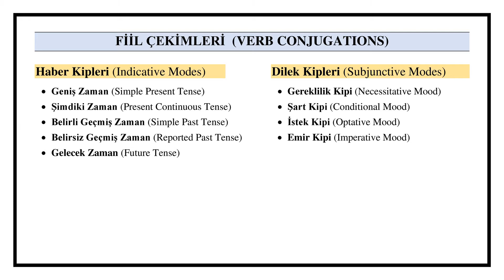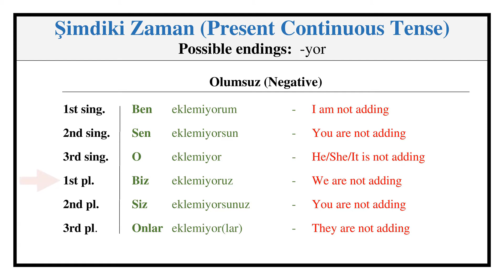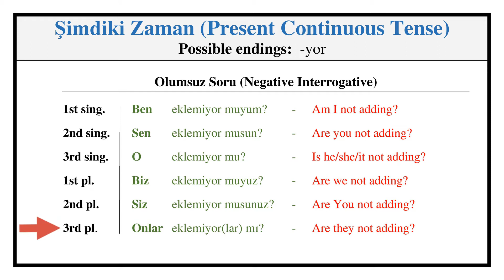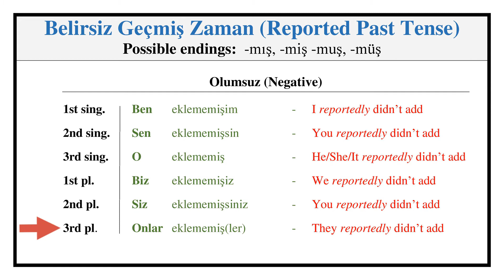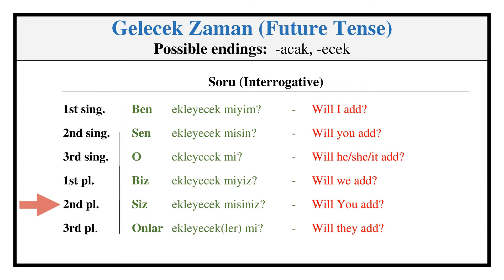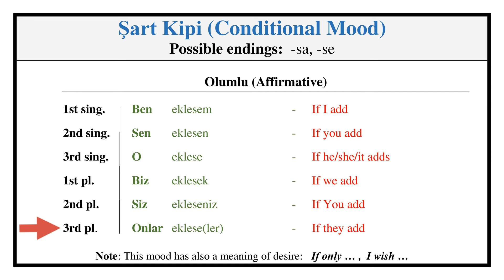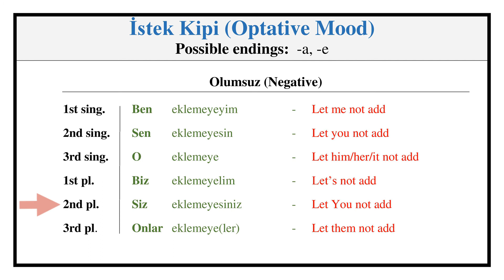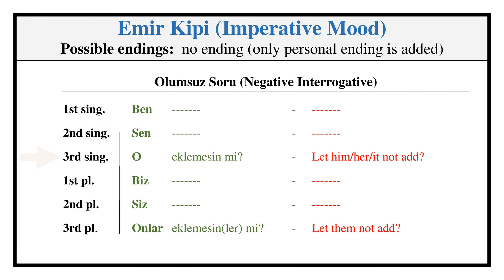Conjugation of the Verb "Eklemek" (To Add/To Attach) in Turkish Language (Conjugation Lesson #65)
This video features conjugation of the verb "eklemek" (to add/to attach) in Turkish language.

The video provides conjugation of the verb "eklemek" (to add/to attach) in terms of tenses (simple present, present continuous, simple past, reported past, and future) and moods (necessitative, conditional, optative, and imperative).

Knowing these conjugations in terms of tense and moods, you can easily express yourself in Turkish in all possible verb actions.

If you have a comment/request, please, note it in the Comments section below, and I will do my best to address it as soon aspossible.